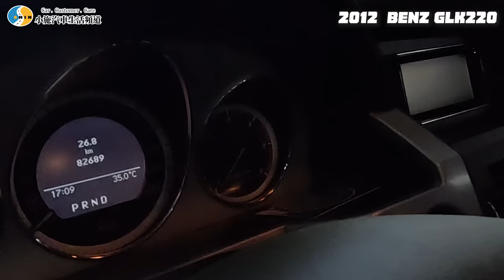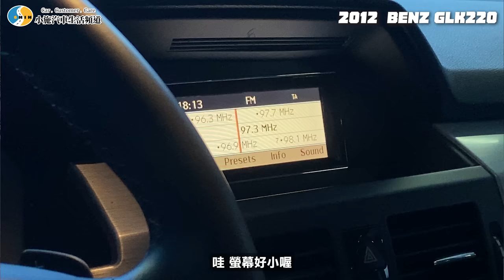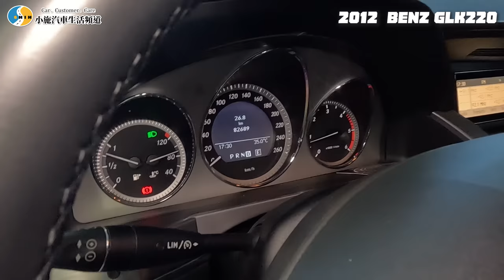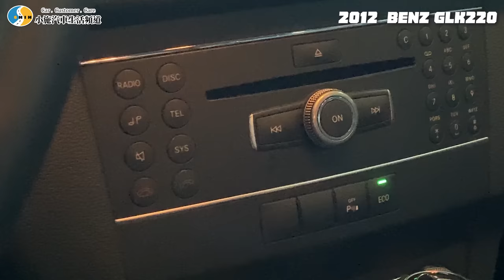【你要賣多少EP82】不是不愛柴油嗎?但老水老水的收一下吧? /2012 M-Benz GLK220 CDI 4MATIC